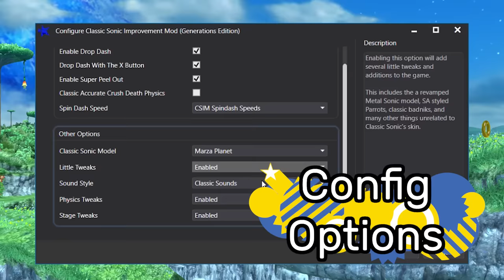Classic Sonic Improvement Mod - Trailer (Sonic Generations)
Trailer Credits:
Showin - Animation, Backgrounds, Etc
Mikester - Trailer Editor
Duck Dealer - Backgrounds

This trailer was far into production when certain allegations came out against one of the musicians of Hyper Potions. This song would not had been used if this was known sooner. (It was literally days before release.)

As you can see from how much the trailer is synced to the song (with little animated bits specifically made for it) it would be rather difficult to actually change at that stage. I asked the community what would be the best course of action and they pretty much agreed that releasing it as originally intended was the best option.